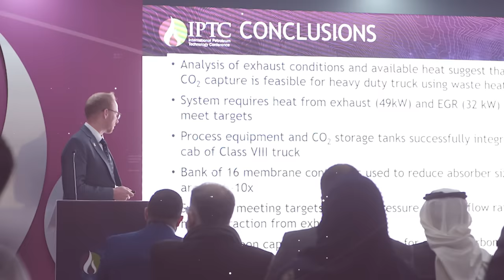IPTC 2024 Call for Papers Launched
Dr. Saleh M. Al-Saleh, IPTC 2024 Technical Programme Chairman invites you to submit a paper proposal for IPTC 2024 when it returns to the Kingdom of Saudi Arabia.